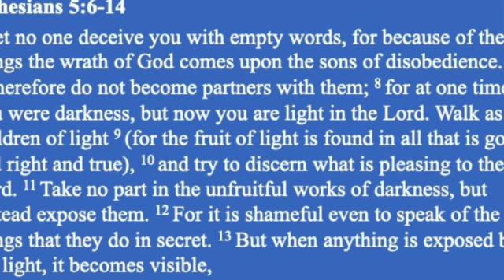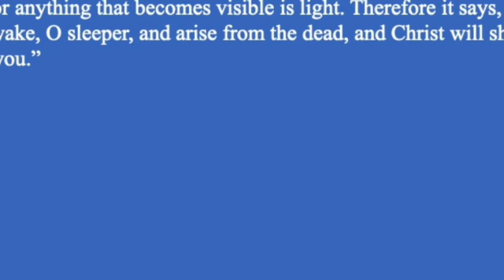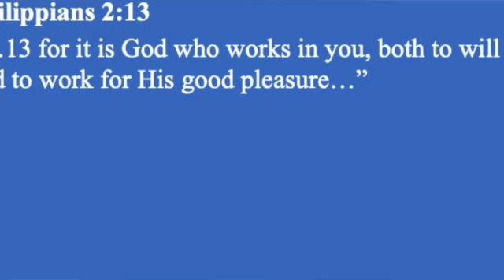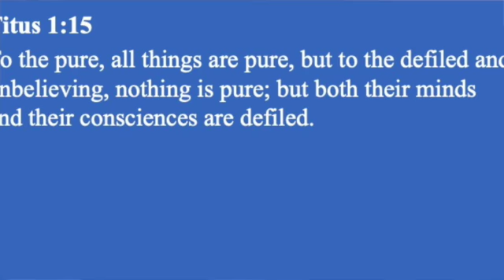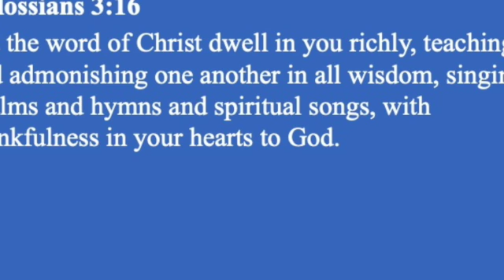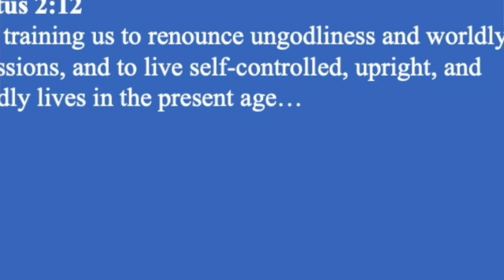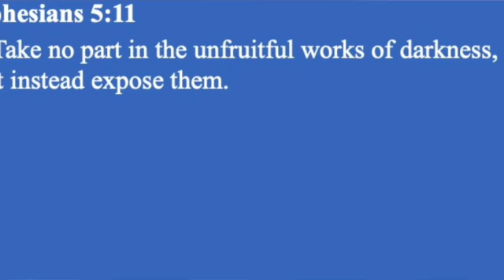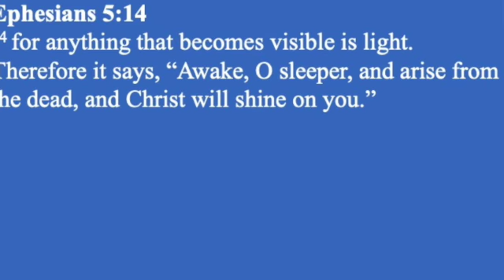Testing God's Guidance